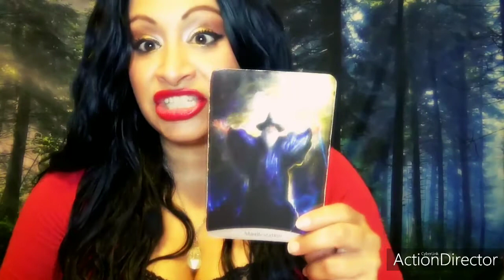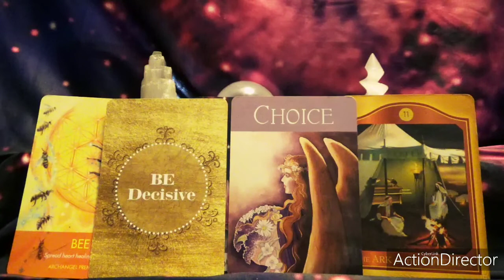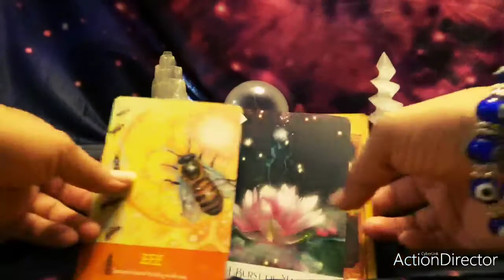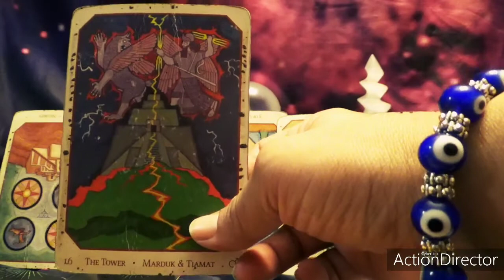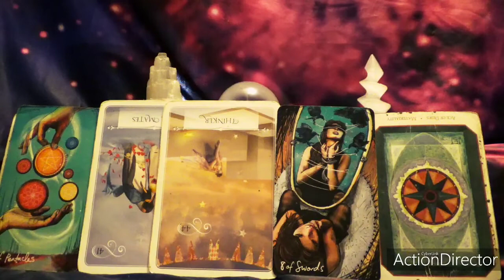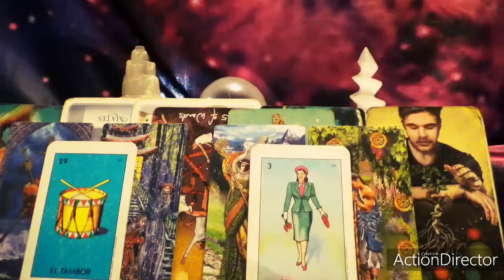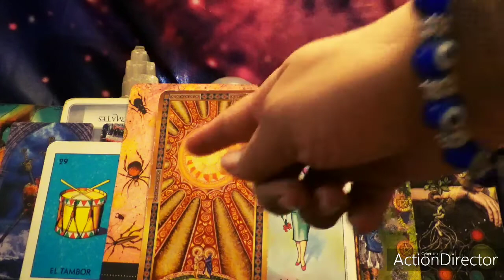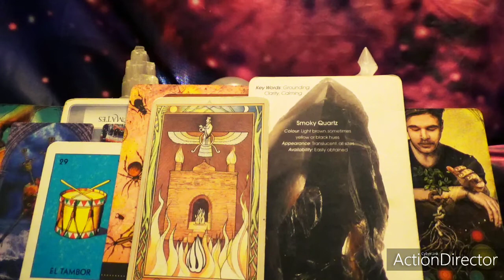Libra December 2020 Tarot Reading: Rebuilding and for the better!